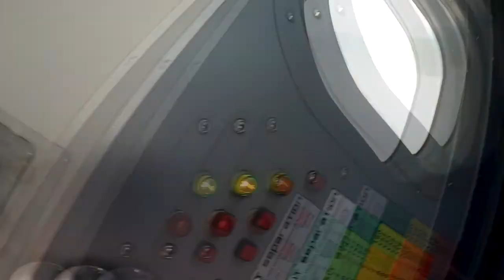Skydive Sebastian - Adrian's Skydive!